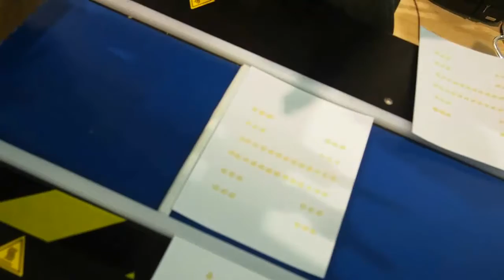Valco Melton en Expo Pack 2016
El Empaque+Conversión entrevistó a Luis Miguel Morelos de Valco Melton, quien exhibió el equipo CMT8: la última tecnología de  la compañía en aplicación de hot-melt, la cual permite ahorros del entre el 60% y 70%, gracias a su forma de aplicación por puntos.